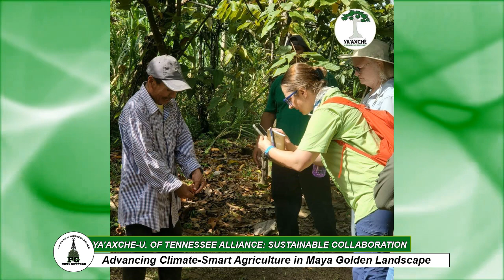Advancing climate smart agriculture in Maya golden landscape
Click for the full newscast